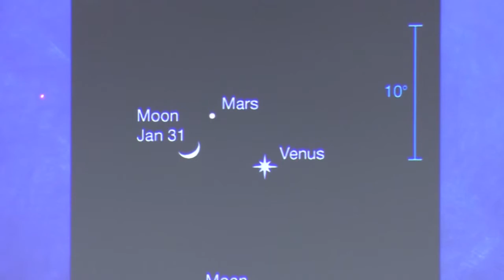The Astronomical Revolution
Lecture on the Astronomical Revolution by Dr. Touma, The American University of Beirut